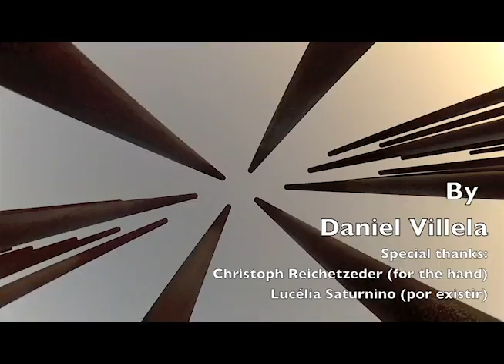oruM - Daniel Villela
oruM
Daniel Villela
Tema Livre
Viçosa, Brasil
2013

Vídeo premiado no concurso TEMA LIVRE - ABRIL 2013 pela curadoria.